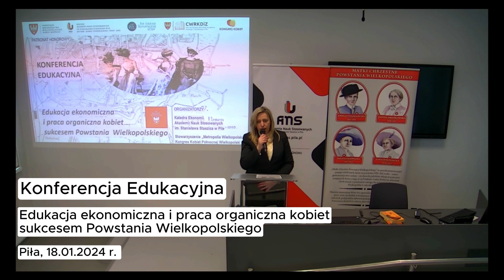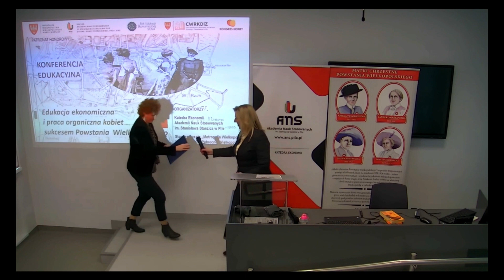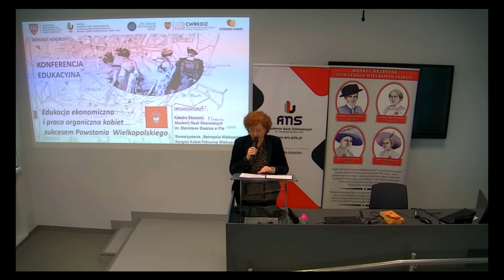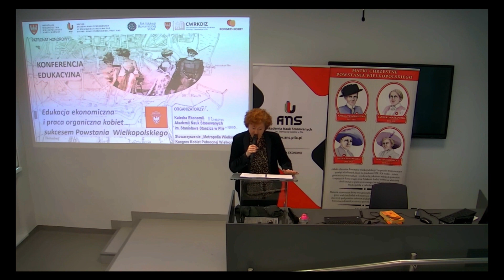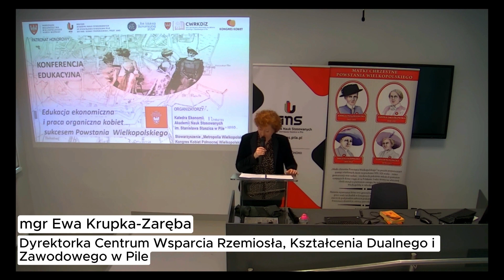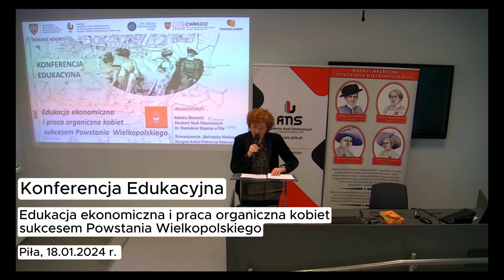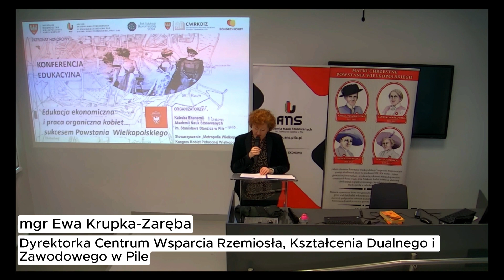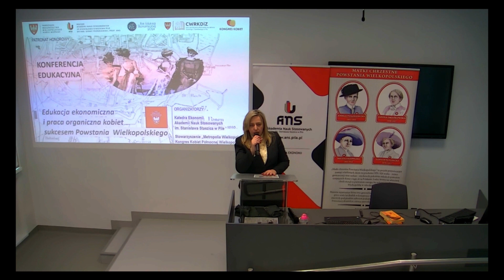ANS w Pile - Konferencja Ekonomiczna, cz. 1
18 stycznia 2024 r. Katedra Ekonomii Akademii Nauk Stosowanych im. St. Staszica w Pile, wspólnie z Kongresem Kobiet Północnej Wielkopolski, zorganizowały konferencję edukacyjną pt. "Edukacja ekonomiczna i praca organiczna kobiet sukcesem Powstania Wielkopolskiego".
Serdecznie zapraszamy do obejrzenia relacji z wydarzenia.